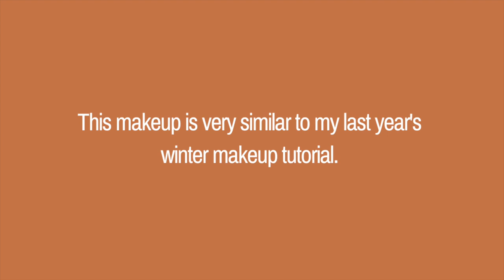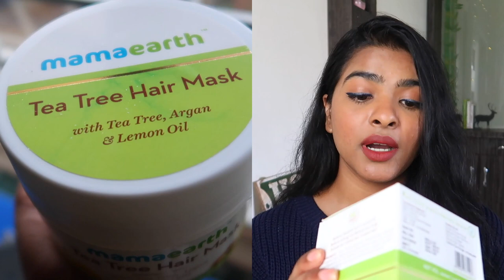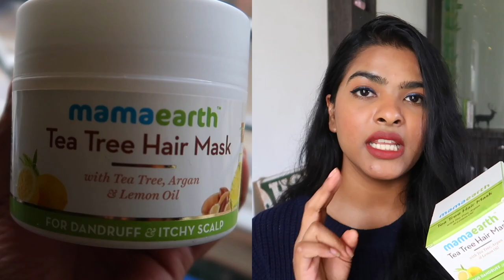Gujarat Winter GRWM : Hair Styling + Makeup | Rann Utsav :Tent Room Tour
Travel Makeup & Hair Care Routine | GRWM for Rann Utsav Kutch, Gujarat | Tent city Room Tour 2019

In Today's video I am going to get ready with me for winters, I will be sharing how I have been styling my hair for winters, what tools & products I use for Hair styling & Hair wash for dandruff control, i will be using tea tree shampoo + conditioner for Mamaearth for that. Also I will give you room tour for the tent city, Rann of Kutch, Gujarat. I hope you will enjoy this video.

Products Mentioned :
Hair Care:
Mamaearth Tea Tree Shampoo + Conditioner + Hair Mask range

*Hair Care part is in Collaboration with mamaearth

Makeup:
LANEIGE Lip Sleeping Mask Berry, 3g ( I bought mine from yestsyle, I was looking for 3g online on indian website, couldn't locate one)

The Face Shop Chia Seed Hydro Mist, 165 ml

SUGAR Cosmetics Eye Told You So! Smudgeproof Eyeliner 01 Black Swan (Black), 1.75 ml

SUGAR Cosmetics Lipping On The Edge Lip Liner - 01 Taffeta Terracotta

SUGAR Cosmetics Matte As Hell Crayon Lipstick - 15 Stephanie Plum (Plum Mauve)

La Girl Pro Setting Hd Matte Finish Spray (Setting Spray)

Brushes:
Foundation brush : Shanny
blush brush : Wet n Wild
Powder Brush : 231 PAC